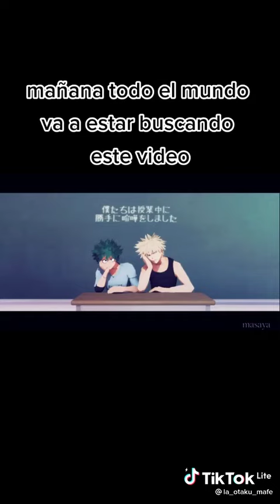□■Mañana todo el mundo va estsr buscando este video:□■